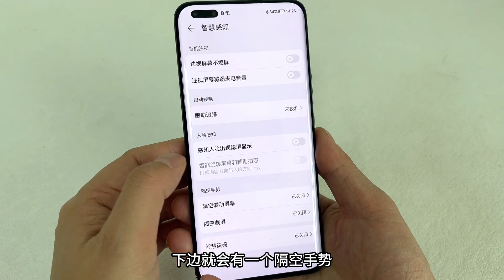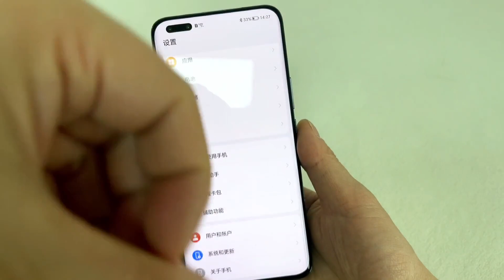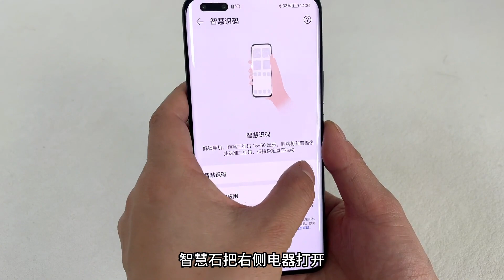原来手机可以隔空截屏，教你手机隔空操作技巧，看一遍就学会！